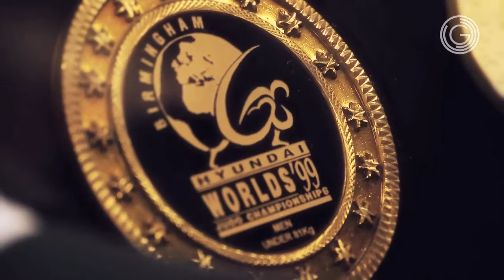JUDO 2002 Commonwealth Games: Thomas Cousins (GBR) - Graeme Randall (GBR)